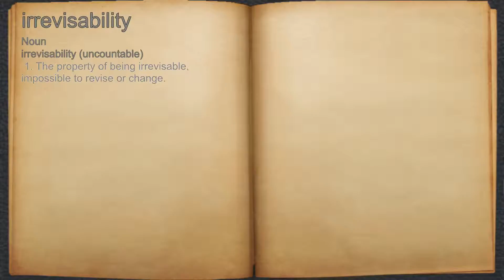What does irrevisability mean?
A spoken definition of irrevisability.

Intro Sound:
Typewriter - Tamskp